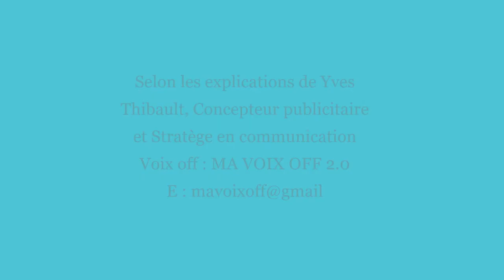Tout savoir sur l'axe publicitaire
L’axe publicitaire est l’argument publicitaire unique d’un produit ou d’un service, ou l’USP (Unique Selling Point). C’est la caractéristique-produit ou la motivation-clé qui vous distingue de vos compétiteurs au-delà de tout doute et qui provoque le désir d’achat.  L’axe publicitaire stimule, incite les gens à faire choix de vos produits ou services au détriment de ceux de vos compétiteurs.